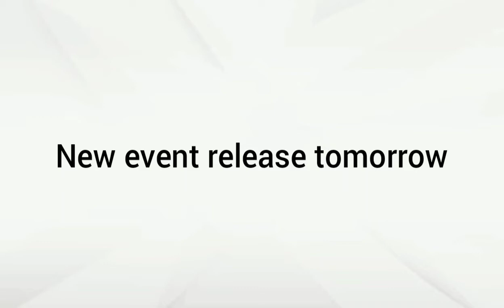NEW EVENT COME IN TOMMORO REAL (2021)